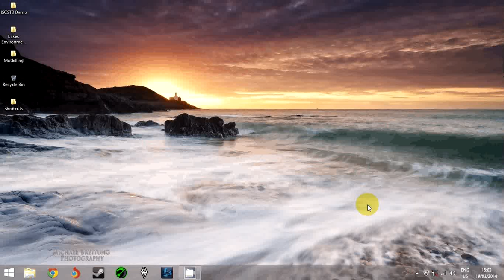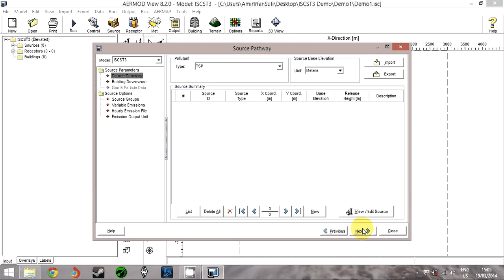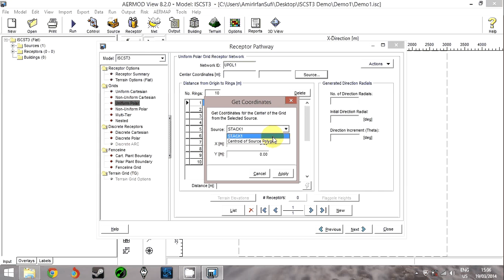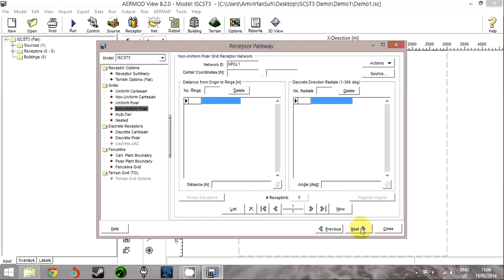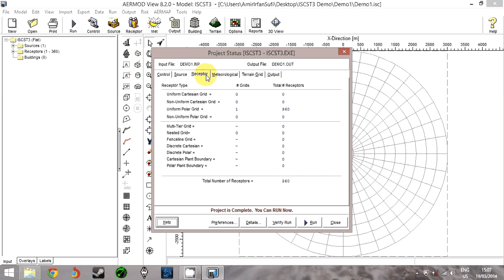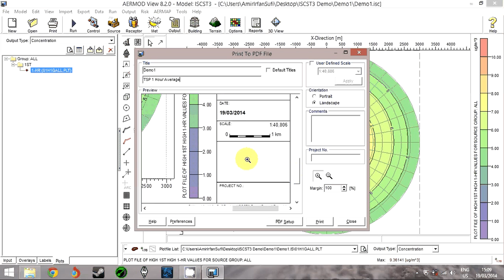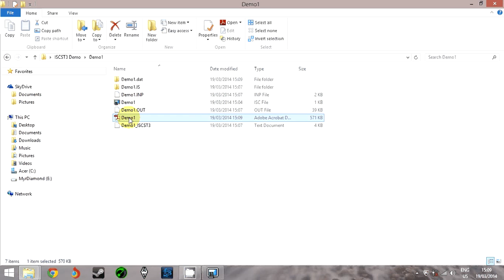USEPA ISCST3 Air Quality Model Demostration Using AERMOD View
Demostration of USEPA ISCST3 Air Quality Model Using AERMOD View